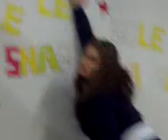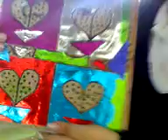Quintooooo aaaaaaaaa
que lindura de dios